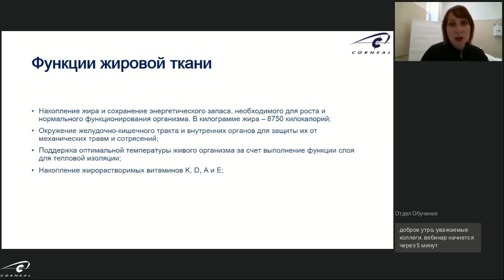Почему нельзя иссушать полностью жировую ткань?